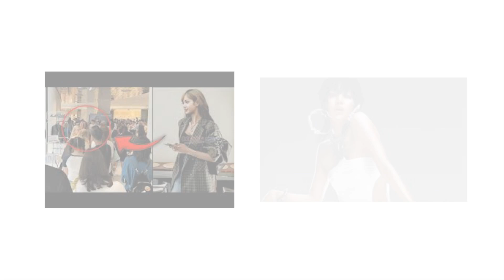GOOD NewsLisa’s Rockstar Pop-Up Store Event in Seoul Celebrates Latest Hit and Exclusive Merchandise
blackpink
lisa
jisoo
yt shorts
rosé
bts
shorts
jennie
yg entertainment
you and me
rosé
you u0026 me
jennie you u0026 me
hybe labels
제니 you and me
제니 you u0026 me
jennie you and me
hybe
k-pop
blink
blackpink
jennie coachella
yg entertainment
rosé
로제 on the ground
rosé r
k-pop
jisoo
jennie
lisa
blink
rose r
blackpinkblackpink
lisa
jisoo
yt shorts
rosé
bts
shorts
jennie
yg entertainment
you and me
rosé
you u0026 me
hybe labels
hybe
k-pop
blink
blackpink
jennie coachella
yg entertainment
rosé
rosé r
k-pop
jisoo
jennie
lisa
blink
rose r
blackpink

rockstar pop up store seoul,rockstar event seoul,lisa attending rockstar pop up store,lisa makes a surprise appearance at the upcoming rockstar event in seoul,lisa rockstar pop up store,lisa's crazy horse paris exclusive shows,lisa rockstar seoul,lisa exclusive event,lisa silences h@ters by promoting rockstar in south korea,blackpink seoul event,blackpink lisa pop-up event,blackpink lisa latest news,lisa rockstar teaser breakdown,lisa rockstar merch